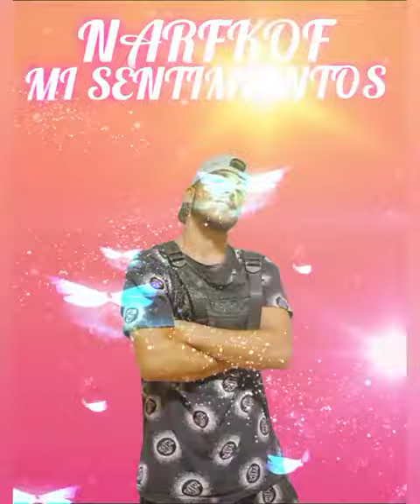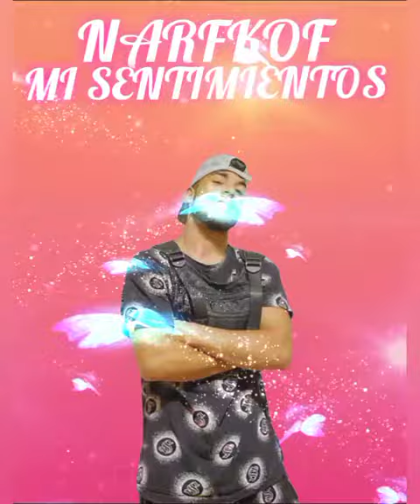NARFKOF - MI SENTIMIENTOS ( AUDIO OFICIAL)